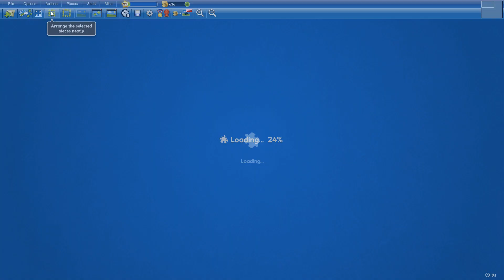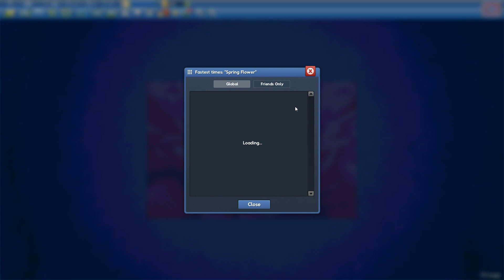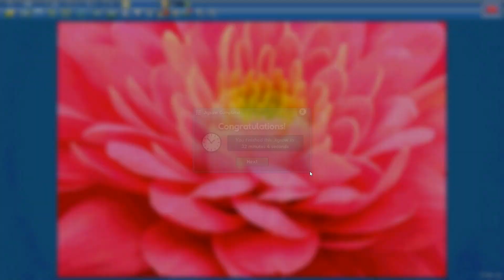Spring Flower in 32min4s